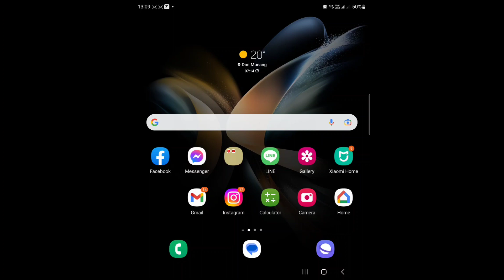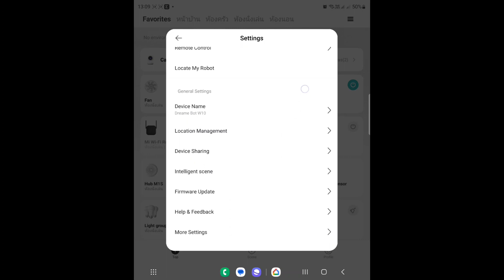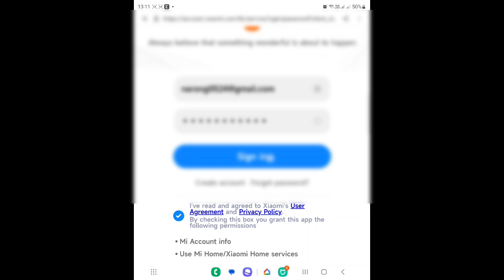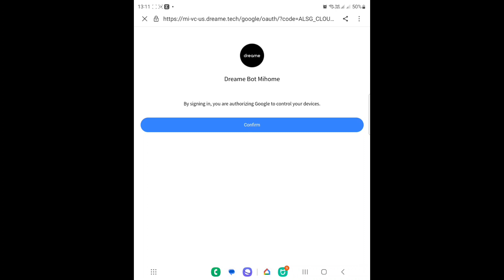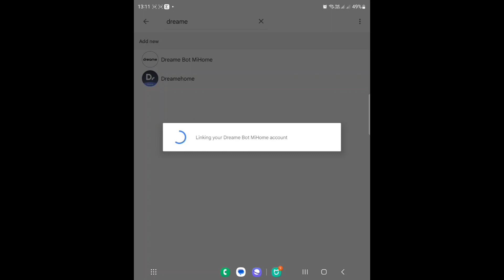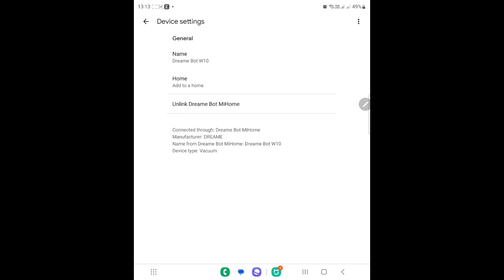หุ่นยนต์ดูดฝุ่น ถูพื้น Dreame Bot w10 วิธีสั่งงานด้วยด้วยเสียง เชื่อมต่อกับ google home ยังไง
รีวิวที่เกี่ยวข้อง